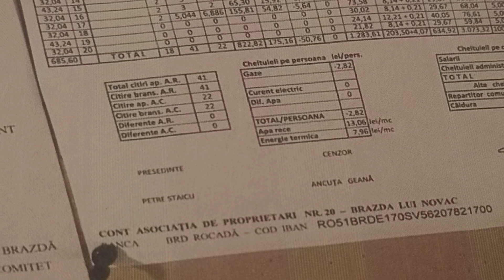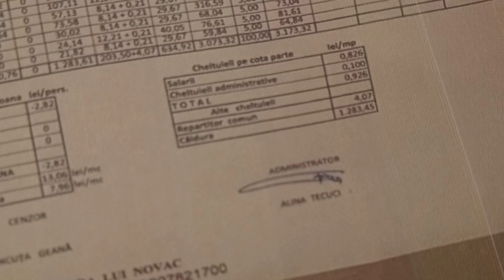Asociația 20 Brazda lui Novac, o asociație cu probleme II.